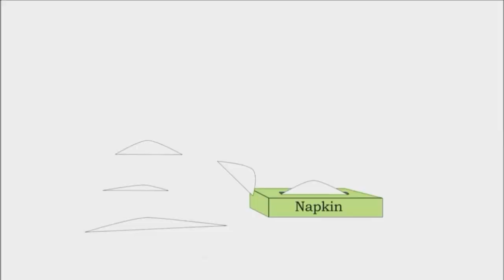Paper | Wood to Paper short animation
Depiction of paper creation and how we use it.